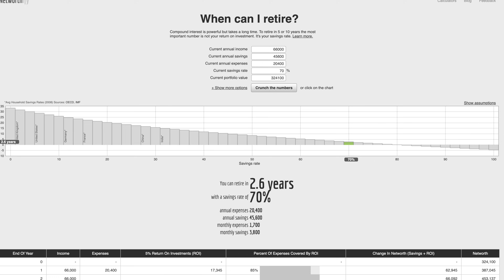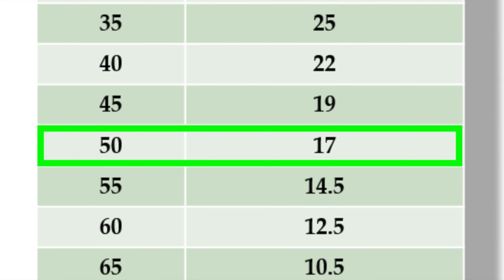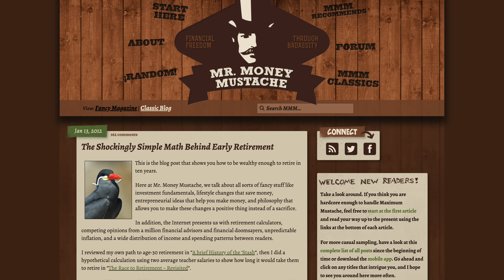How to Retire Even Earlier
While the Financial Independence Retire Early movement is a lot more popular in the US, you can reach early retirement in Europe as well!

Today I'll show you how to speed up your own journey towards financial independence based on my experience working on this goal for the past 7 years and the surprising lessons I learned from friends who managed to retire in their 30s already.

Our main ETF: Vanguard FTSE All-World Accumulating (ISIN: IE00BK5BQT80, Ticker: VWCE)